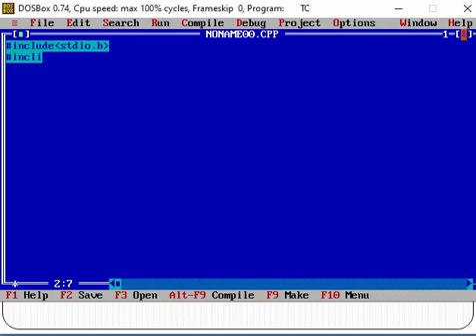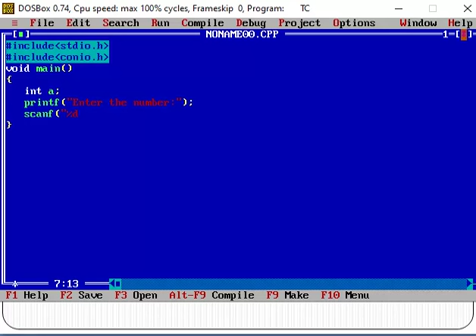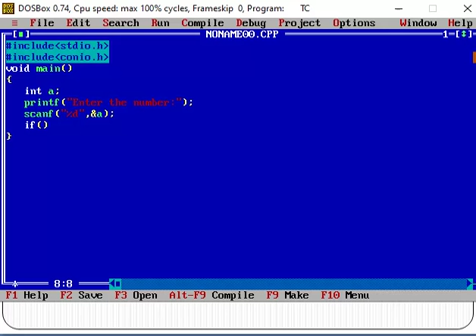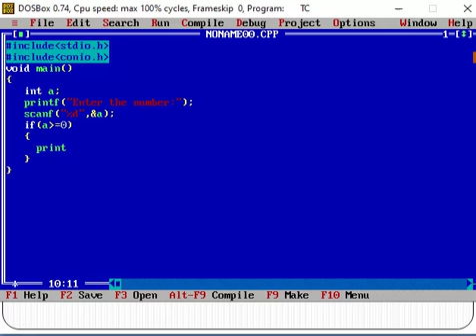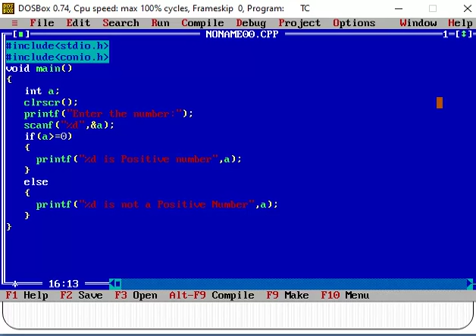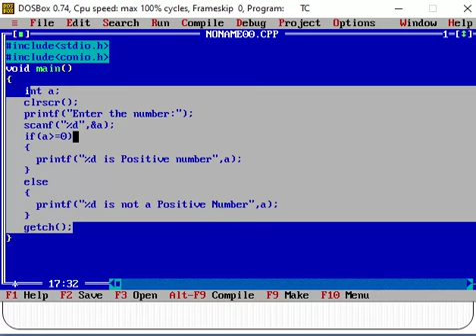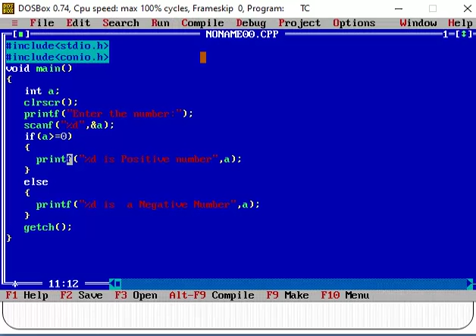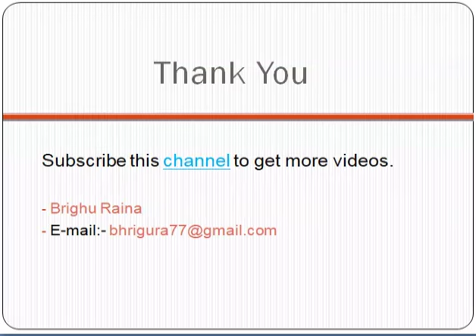Check Whether Number is Positive or Negative in C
In this C Programming Tutorial we will study the basic concepts of C Programming Language.

In C programming Lectures we learn the practical knowledge.

If-else Video Link:-